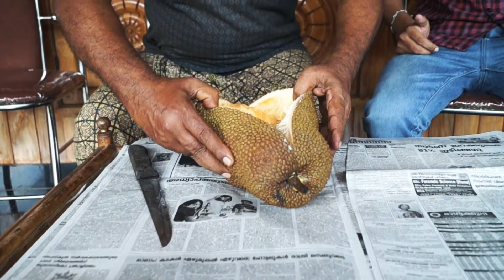ചെബടാക്ക്.....Chembedak Cempadak Fruit review chembedakfruitreviewmalayalam/kennas vlog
ചെബടാക്ക്.
ചക്കപ്പഴത്തിന്റ കുടുംബത്തിലെ മറ്റൊരംഗമാണ് ചെബടാക്ക്. ജുൺ  മുതൽ ഓഗസ്റ്റ് വരെയാണ് ചെബടാക്കിന്റെ പഴക്കാലം.കുഴചക്ക പഴത്തിന്റ ഒരു രുചി എങ്കിലും മധുരം കൂടുതൽ ആണ്. ഒരു വീട്ടിൽ ഒരെണ്ണം മതിയാകും.